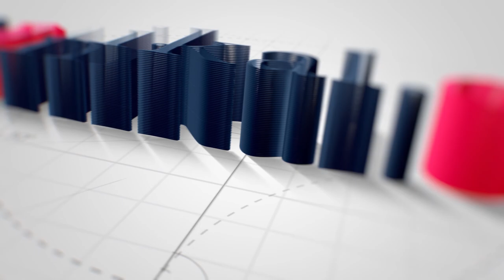SON DƏQİQƏ: ermənilər yenidən HÜCUMA KEÇDİ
İyulun 7-də saat 13:40 radələrində Ermənistan silahlı qüvvələrinin bölmələri Berd rayonunun Kolagir kəndi yaxınlığında yerləşən mövqelərdən Tovuz rayonu Qaralar kəndi istiqamətində yerləşən Azərbaycan Ordusunun mövqelərini atıcı silahlardan atəşə tutub.

Müdafiə Nazirliyindən Unikal.org-a verilən məlumata görə, Azərbaycan Ordusunun şəxsi heyəti arasında həlak olan və yaralanan yoxdur.

Hazırda bu istiqamətdə vəziyyət sabitdir, əməliyyat şəraiti bölmələrimizin nəzarəti altındadır.